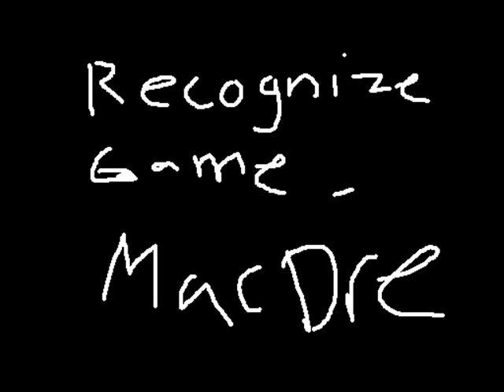Recognize Game - Mac Dre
Mac Dre